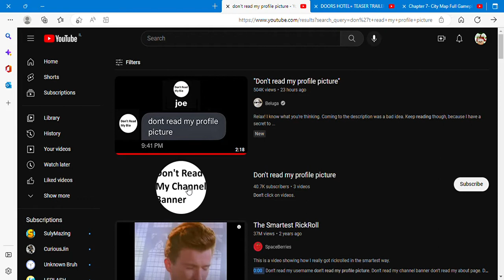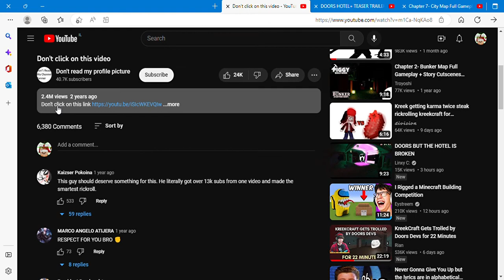I think i made a mistake..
WHYYYYYYYYYYYYYYYYYYYYYYYYYYYYY